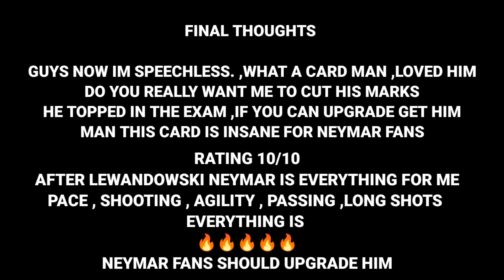OMG 🥵 I MAXED OUT TOTW NEYMAR !!!BEST STRIKER OF FIFA MOBILE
in this video guys I had given +20 ranks to Neymar card ,I'm fan of neymar ,the card is God level